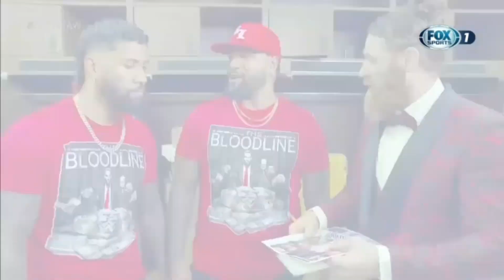Sami Zayn habla sobre Roman Reigns & Bloodline - Lo mejor de Raw 2022 - WWE Raw 26/12/2022 (Español)